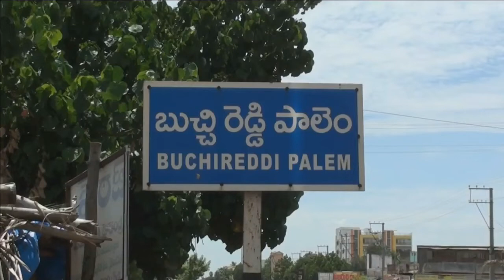Kovur YSRCP MLA Nallapareddy Prasanna Kumar Reddy in development works & distributes cycles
Kovur YSRCP MLA Nallapareddy Prasanna Kumar Reddy in development works & distributes cycles - 3rd Aug 2019